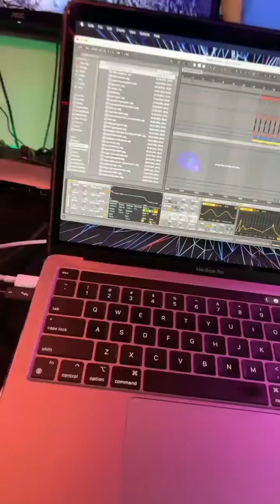Subtronics made sound design for the new ID | Subtronics History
subtronics made sound design for the new ID